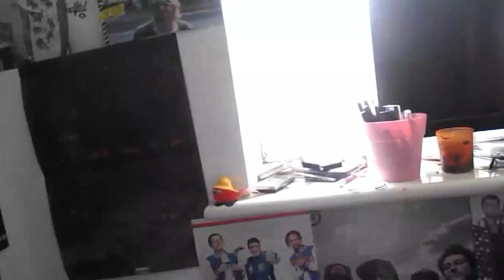Best Ways To Find New Music!